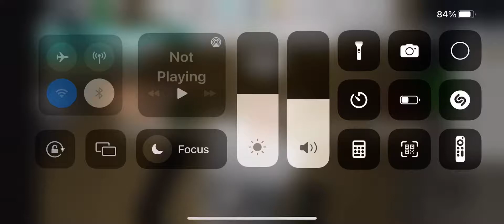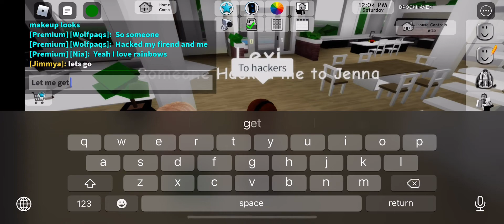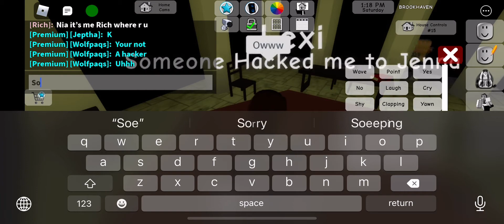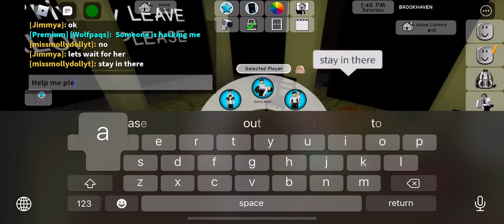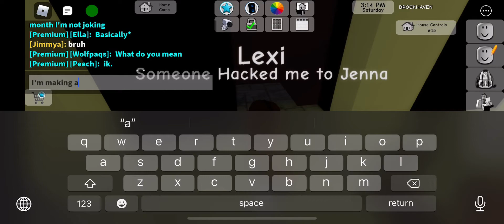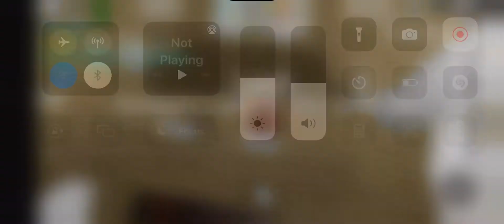Me and my friend Got Hacked Part 1 and Someone Hacked me To Jenna 😭😭😭😭😭😭😭😭